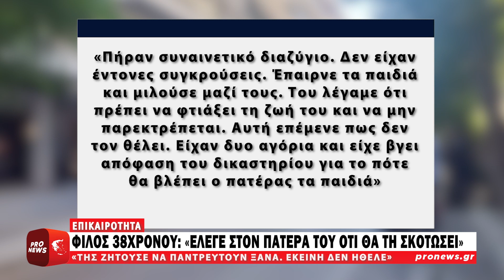Έγκλημα στην Καλαμαριά – Φίλος 38χρονου: «Έλεγε στον πατέρα του ότι θα την σκοτώσει»